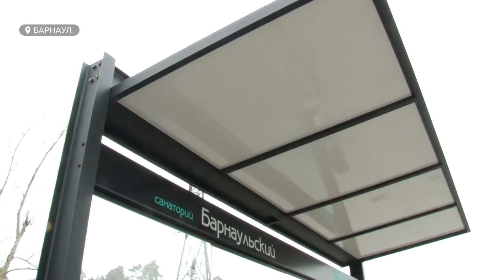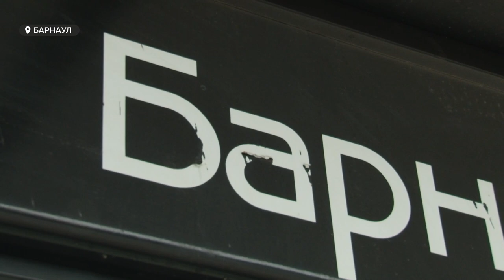Барнаульцы оценили новые остановки: павильоны не защищают ни от ветра, ни от дождей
Не все барнаульцы положительно оценили новые остановки на улицах города. Павильоны, по их словам, не защищают ни от ветра, ни от дождей и в целом не подходят для Сибири. Что по этому поводу думают эксперты и ждать ли совершенства?